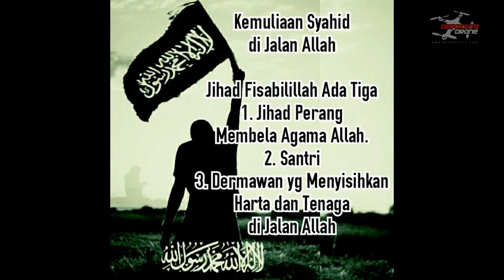#112 Aksi Bela Ulama Spirit 212 Masjid Istiqlal Song By Shoutul Harokah - Bingkai Kehidupan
Aksi damai 112 sebagai aksi bela ulama dan menjadikan spirit bagi aksi aksi sebelumnya. Jutaan umat islam kembali Berkumpul dan berdoa bersama sebagai kecintaan mereka terhadap para ulama.

HARGA CABE NAIK 200rb Jangan Dzolimi Ulama Kami!

Drone Pilot: Ahmad
Editor & Penyelaras: Adi, Mumu